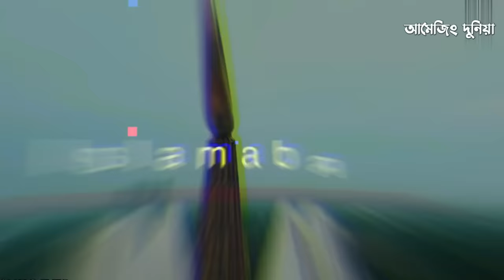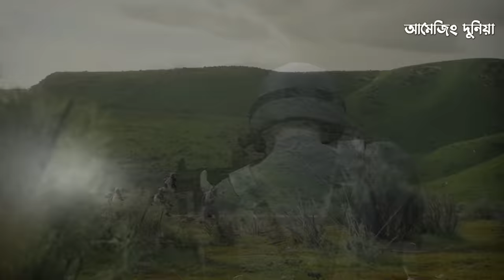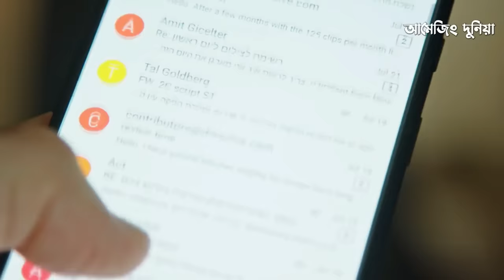কিভাবে ওসামা বিন লাদেনকে আমেরিকার সিল টিম খুজে পেলো ? ওসামা বিন লাদেনের জীবনের শেষ ২৪ ঘন্টা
আজকের ভিডিওতে জানবেন ওসামা বিন লাদেনের  জীবনের শেষ কয়েক ঘন্টা, কি ঘটেছিল সেদিন? আর কিভাবে আমেরিকা সিল টিম তাকে খুজে পেলো ।